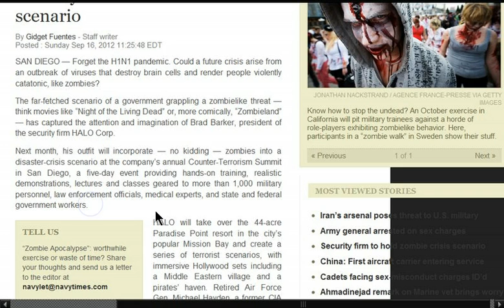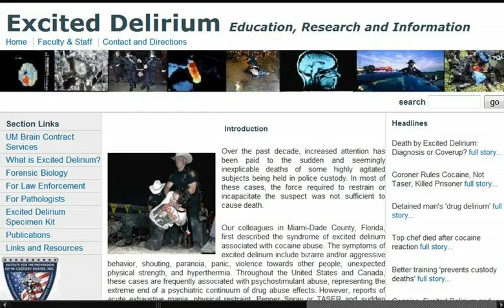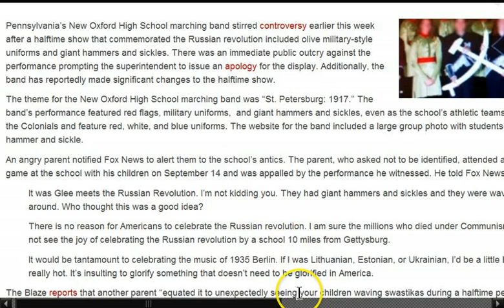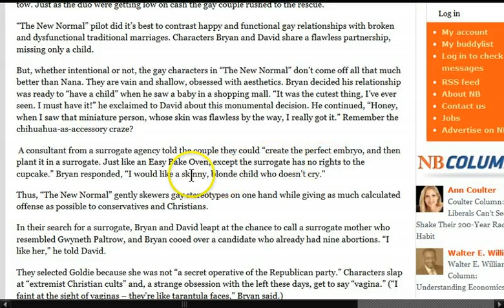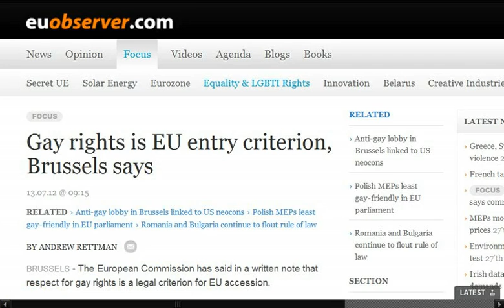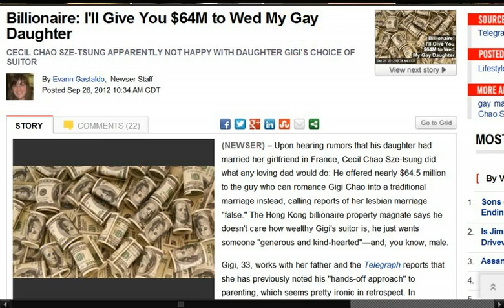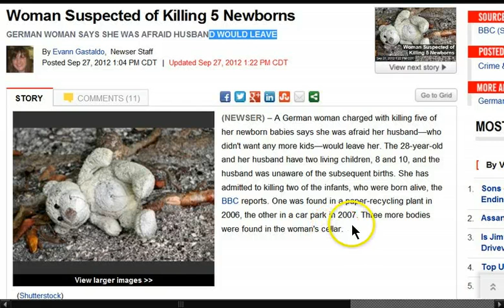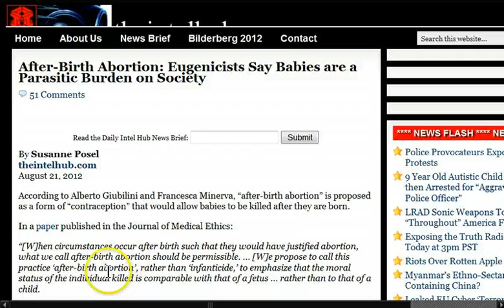GGN: France Bans Word Mother/Father, Man Threatens Cat..Wife Shoots Him, Chef Cooks Wife Soup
Pa. High School Band Commemorates Russian Revolution; Citizens Outraged

'New Normal' Has Gay Old Time Mocking Christian Conservatives

France May Ban Words 'Mother,' 'Father' in Legal Records

Billionaire: I'll Give You $64M to Wed My Gay Daughter

Pussy Riot shines in EU despite orgies, blasphemy and hooliganism

FEMEN activists to sue Ukrainian TV channel over 'fake' program

Fury at NYC bowling alley which makes fun of rape while city sexual assault rates climb

L.A. chef told police he slow-cooked his wife's body for days

I Love Me So Much: Woman marries herself. What will the depopulation brainwashers think of next?

Burglar punched heavily pregnant woman in stomach 11 TIMES after she woke to find him ransacking her bedroom

Clinton & Co. Land Cheap Birth Control for World Poor

Teenage girls should be offered implants or IUDs as birth control over the pill, state new guidelines for doctors

After-Birth Abortion: Eugenicists Say Babies are a Parasitic Burden on Society